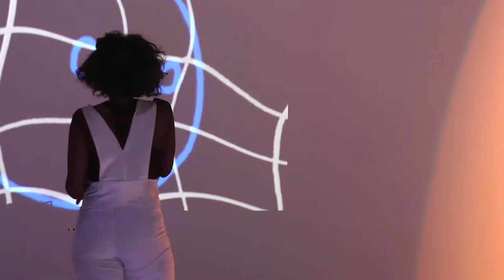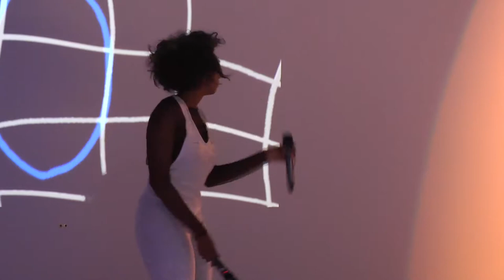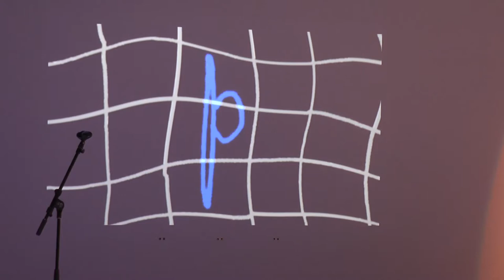Focacciatown II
Written and performed by Lex Brown. Music by Lex Brown, arranged by Molly Joyce (piano) also starring Liz Faure (guitar).

Performed at The Kitchen for the closing of Animal Static (Jan 17 - Feb 23).

copyright Lex Brown